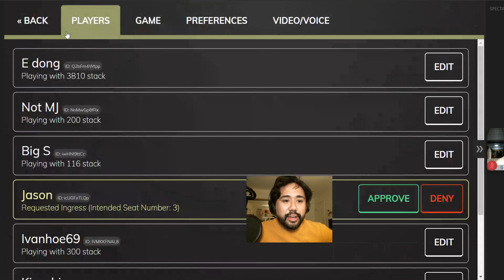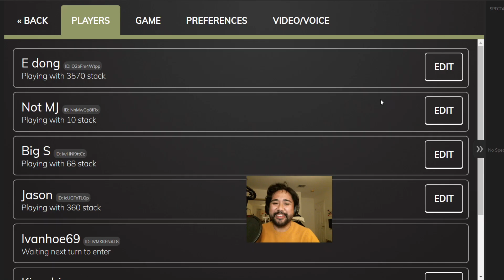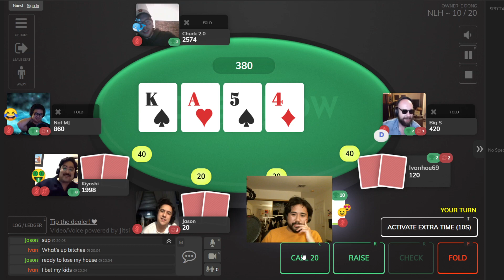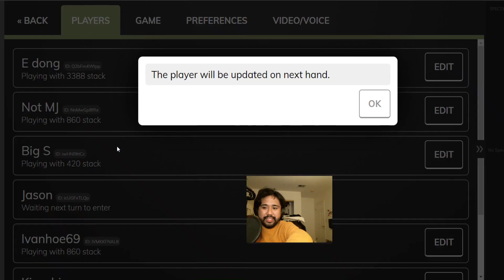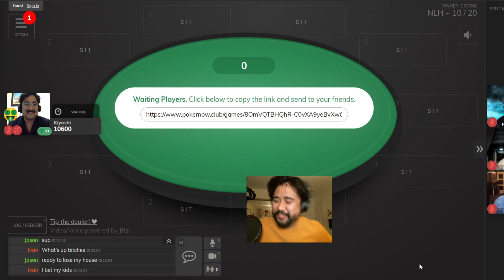Poker with the Boys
Watch your favorite menswear boys play poker and just shoot the shit.